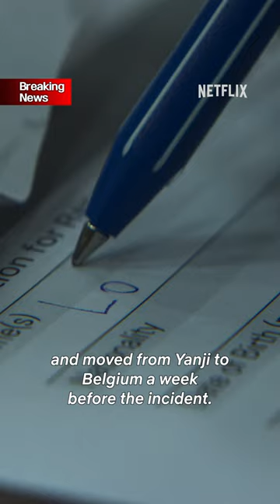Breaking News: Korean-Belgian woman swipes North Korean defector's wallet